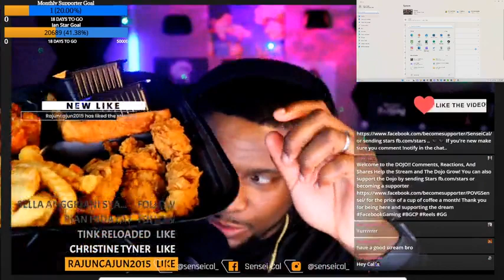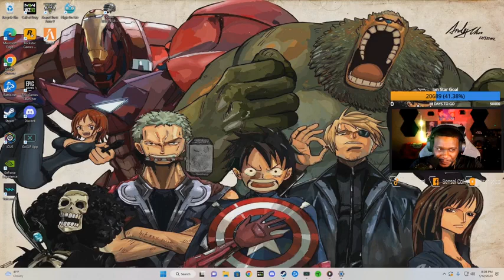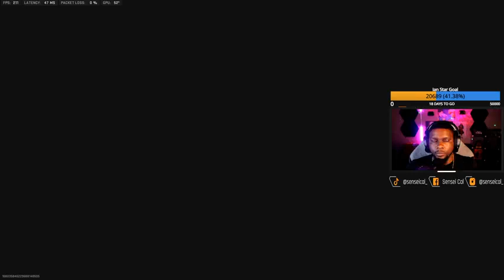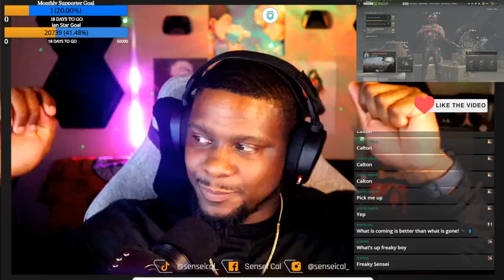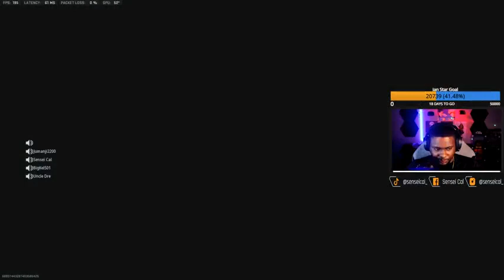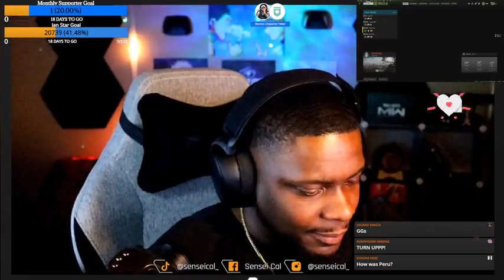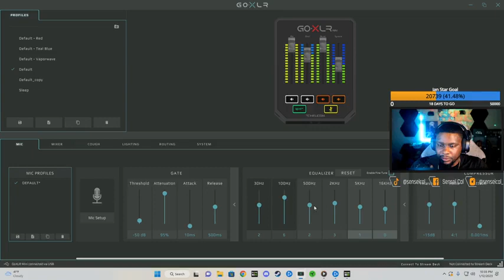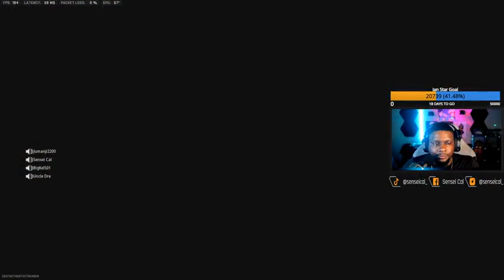War of the Gods ♚ 1-32